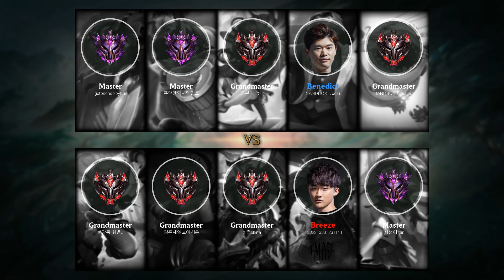Lucian ADC vs Ezreal - KR Master Patch 9.17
- Runes: 00:18 (Press the Attack)
- Damage dealt: 27:47
- Ability & Build: 27:36
- Skin: High Noon Lucian